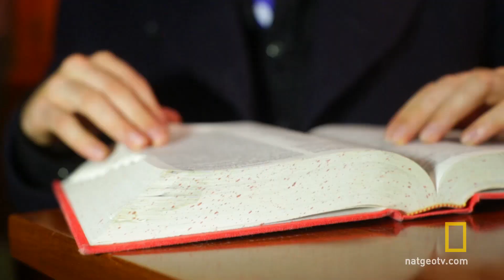Jason Silva on Stress | Brain Games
Host Jason Silva explains that sometimes, high stress levels can be channeled into highly productive creativity.